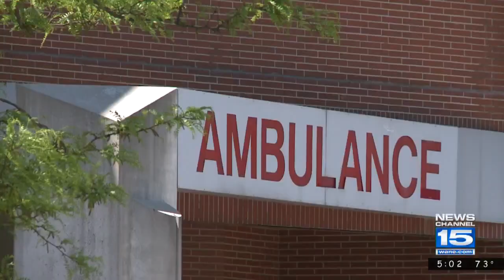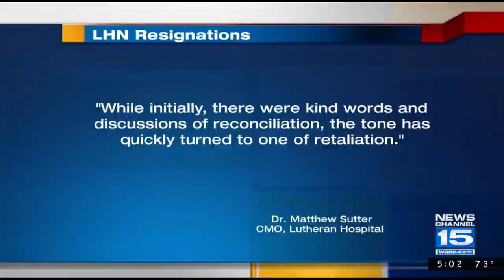CHS in Fort Wayne